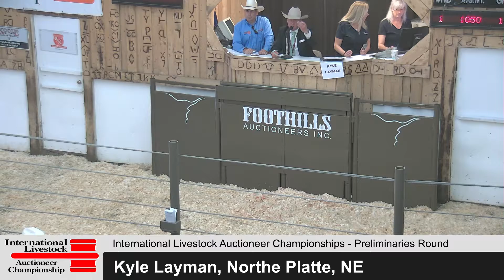CS Auctioneers 2019 00.mp4